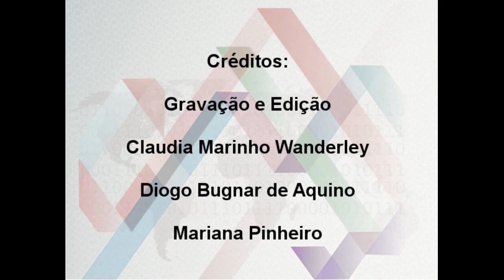Instituto Brasileiro Esporte, Cultura e Arte - Capoeira IBECA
Apresentado na E-Conferência Multilinguismo e  Multiculturalismo no Mundo Digital

Gravação realizada no Arraial Afro-Julino da Casa de Cultura Fazenda Roseira, em Campinas, SP, Brasil em 11 e 12 de julho de 2015.